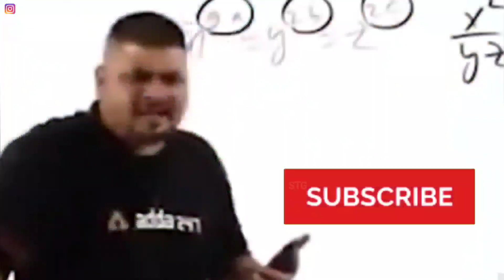TYPES OF SPIDERMAN 😂 !!!!!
In this video I will try to laugh you with a funny gameplay of spiderman games ( On Play Store ). I hope you will enjoy this video.

📍keywords ( ignore ) :

(1). Spider man worst game.
(2). Types of spiderman in Android.
(3). Spiderman games Android.
(4). Spiderman games offline.
(5). Spiderman gameplay.
(6). Spiderman like games for Android.
(7). Spiderman like games.
(8). Spiderman no way home game.
(9). Spiderman no way home game for Android.
(10). spider man games on playstore.
(11). best spider man games on play store.
(12). best spider-man games on google play.
(13). spider man game android play store.
(14). spiderman games for android.
(15). games like spiderman for android.
(16). games like spiderman.
(17). games like spider man miles morales.
(18). Spiderman games reality.
(19). Spiderman funny games.
(20). Spiderman new game.

🔥Gadgets for Free Fire / PUBG / COD Mobile ( my suggestions ) :

👍🏻 Thumb sleeves
📱 OTG Adapter
🎚 USB HUB

💰 Budget gaming setup gears  ( my suggestions ) :

🎙 Mic (1)
🎙 Mic (2)
🎧 Headphone (1)
🎧 Headphone (2)
⌨ Keyboard /🖲mouse combo (1)
⌨ Keyboard /🖲mouse combo (2)
📱Mobile (1)
📱Mobile (2)
💻 Laptop (1)
💻 Laptop (2)
🎮 Controller (1)
🎮 Controller (2)
📷 Webcam (1)
📷 Webcam (2)